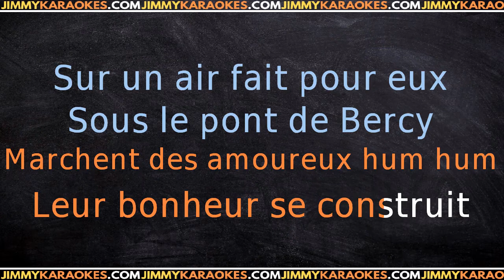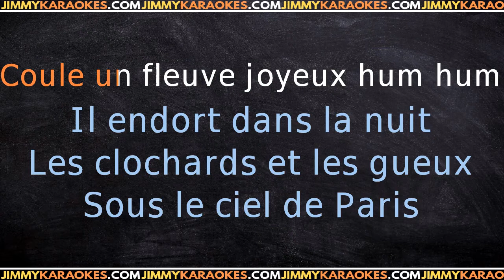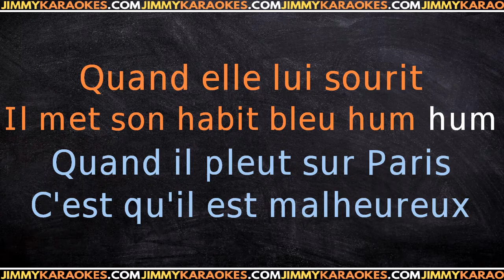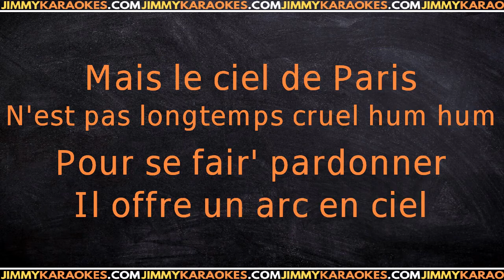Edith Piaf Sous le ciel de Paris KARAOKE VERSION